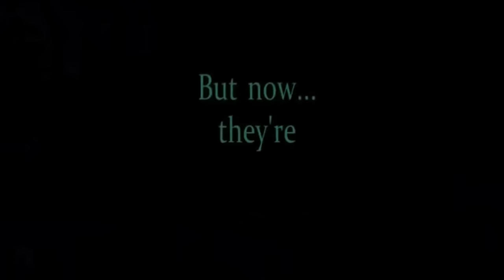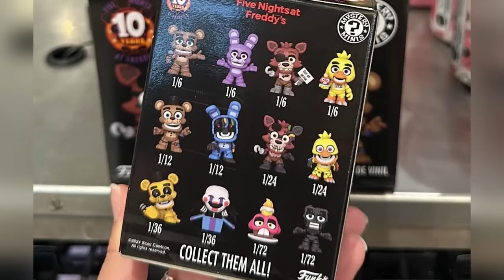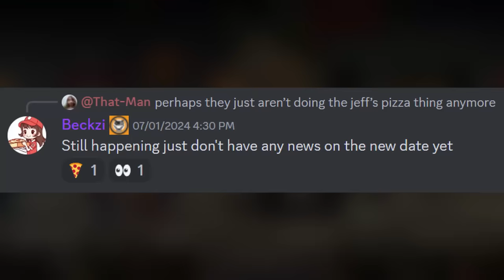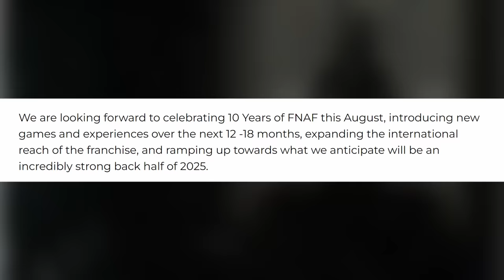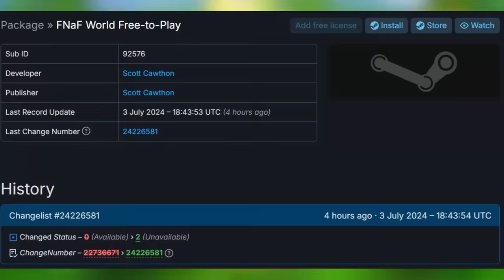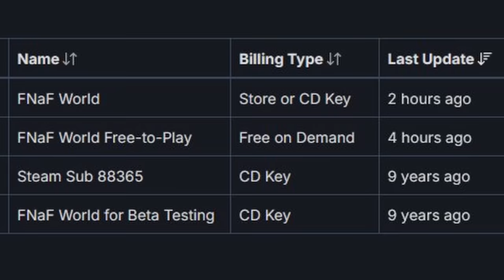FNAF WORLD IS BACK?! 2025 Projects Teased, Youtooz Withered Plushies, & MORE! - FNaF News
Five Nights at Freddy's (FNAF) News! Tales from the Pizzaplex, PhatMojo Anniversary Merch, Freddy Fazbear BearBrick, Dawko Hex Springtrap, Youtooz Withered Plushies, FNaF Funko 10th Anniversary Mystery Minis, Into the Pit Jeff's Pizza ARG, FNaF 10th Anniversary News, FNaF World Steam Update, & MORE!

0:00 Walmart Exclusive Tales from the Pizzaplex Story
1:05 PhatMojo 10th Anniversary Bundles
2:00 Freddy Fazbear Bearbrick Figure
2:32 Hex Springtrap Wave & Ennard Shirt
3:09 Youtooz Withered Plushies
3:50 Funko RUIN & 10th Anniversary Merch Release
5:03 Into the Pit Jeff's Pizza ARG Update
6:02 Striker Entertainment Teases 2025 Projects
7:22 FNaF World Receives Steam Update From Scott